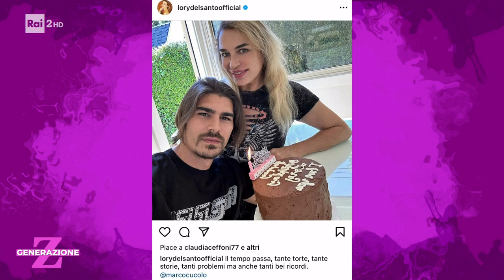Lory Del Santo: la mia vita dorata tra i dolori di madre e la speranza - Generazione Z - 01/03/2022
- Monica Setta una donna che ha fatto la storia della televisione: Lory Del Santo